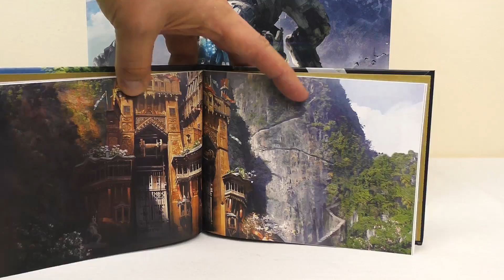Ale ŁADNA figurka! Unboxing Horizon Zero Dawn Edycja Kolekcjonerska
Nadszedł czas żeby sprawdzić co skrywa edycja kolekcjonerska Horizon Zero Dawn! Zapraszam na unboxing!

Miniaturkę wykonał Ryjek

NOWY FILM W KAŻDY PONIEDZIAŁEK, ŚRODĘ ORAZ PIĄTEK O GODZINIE 17:00!

Udostępniając ten film i zostawiając łapkę w górze ratujesz księżniczkę z jej zamku!